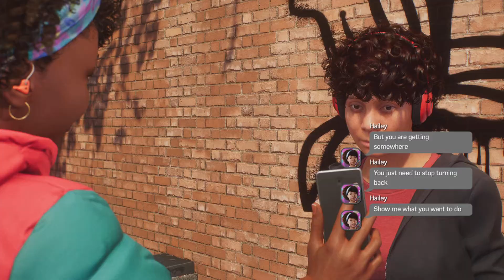Marvel's Spider-Man 2 Side mission